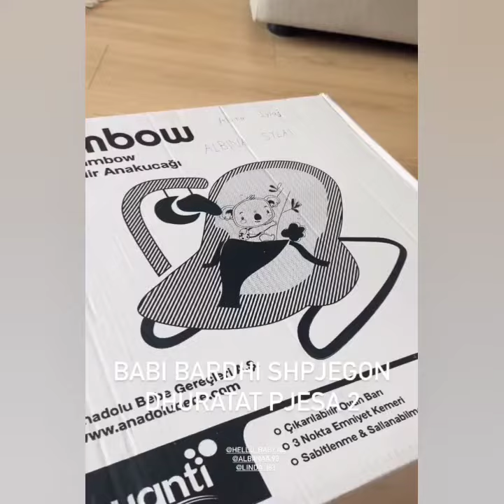Babi Bardhi shpjegon dhuratat për beben e vogël